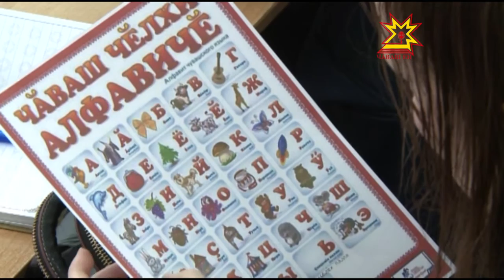Чăваш культурине аталантаракан проектсем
Эпир хамăр халăх, культура пирки çав тери сахал пĕлетпĕр. Паян культура институтĕнче ирттернĕ çавра сĕтеле хутшăнакансем çакăн пек шутлаççĕ. Культурăпа чĕлхене сарас тĕллевпе хăйсен проекчĕсене хатĕрленĕ вĕсем. Студентсемпе вĕрентекенсем паян вĕсене пахаларĕç.